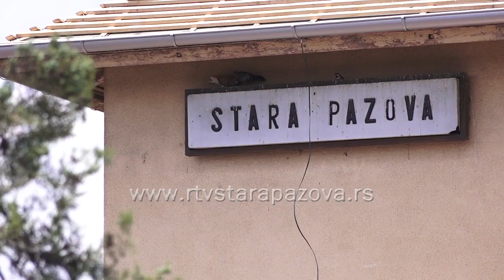Renoviranje zgrade železničke stanice u Staroj Pazovi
Uporedo sa izgradnjom brze pruge Beograd  - Budimpešta, na deonici  od prestonice do Stare Pazove, biće izgrađena tri nadvožnjaka: Kamendin, Nova Pazova i Stara Pazova i podvožnjak Zemun polje, a biće uređene i železničke stanice Novi Beograd, Batajnica, Nova Pazova i Stara Pazova.